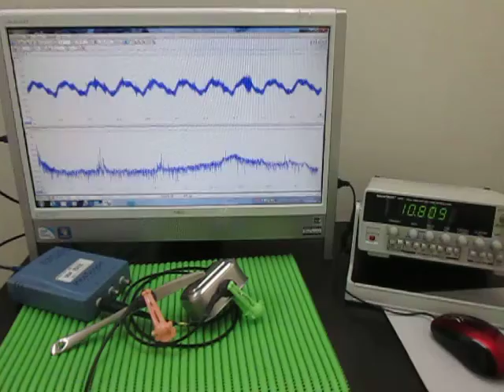表面弾性波の観察 Observation of the surface acoustic wave